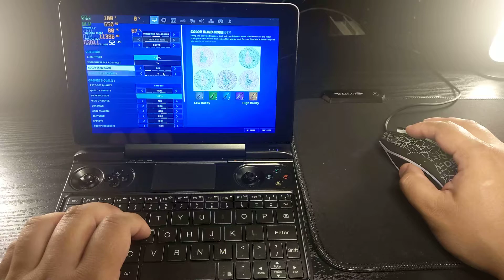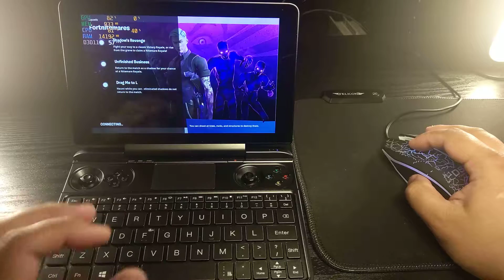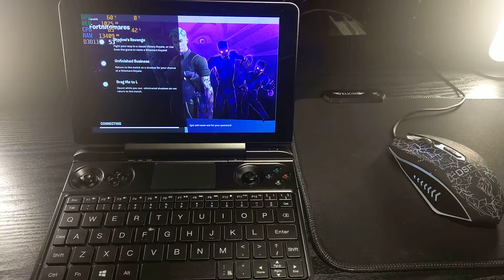GPD Win Max: Let's Play - Fortnight Battle Royale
1280 x 720 settings.  Low seemed to yield 60 FPS,  but it dipped alot when I first started playing.  I then set it to auto adjust by system spec and changed settings to HIGH for the other half.   That seemed to get stable 55-60 fps for some reason?

Its quiet interesting,  Watch the video for settings changes